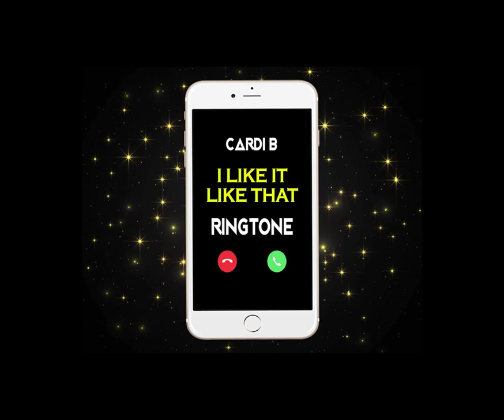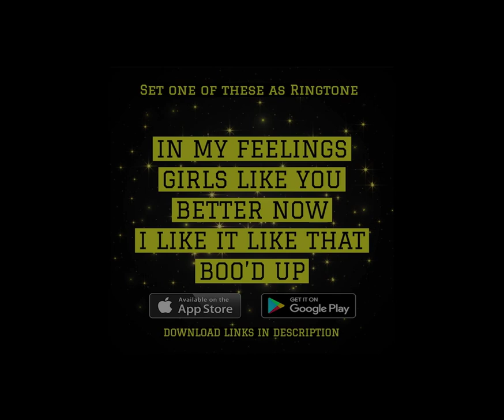😍😍 Top 5 Marimba Ringtones 2018 🔥 Latest hit ringtones for Android/iPhone! 🔥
Check out these Top 5 Marimba Ringtones for your iPhone or Android!!

In My Feelings Marimba Ringtone
Drake In My Feelings Ringtone
In My Feelings Marimba Remix
Girls Like You Marimba
Girls Like You Maroon 5 Ringtone
Girls Like You Marimba Remix
Better Now Marimba Ringtone
Post Malone Better Now
Better Now Marimba Remix
I Like It Marimba Ringtone
I Like It Marimba Remix
Boo'd Up Marimba Ringtone
Boo'd Up Ella Mai Ringtone